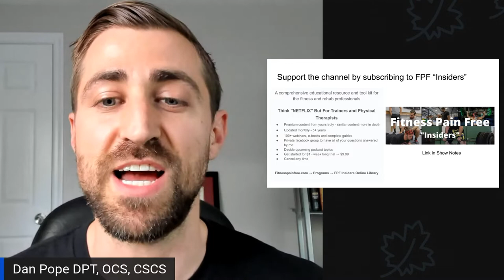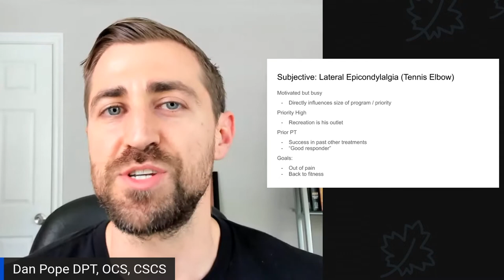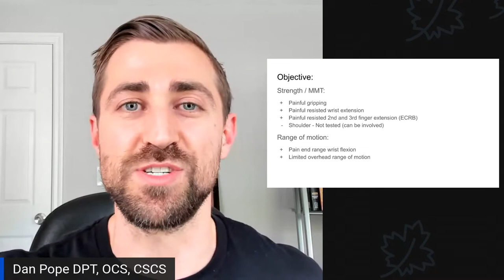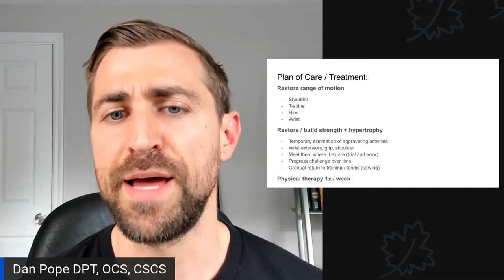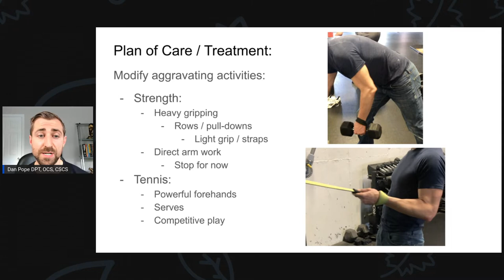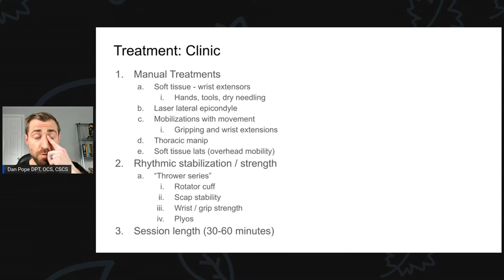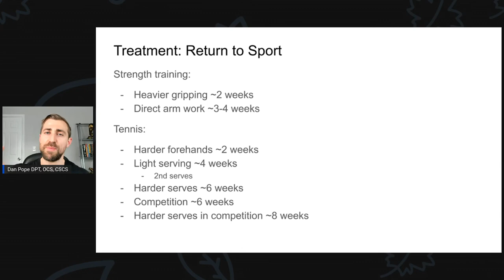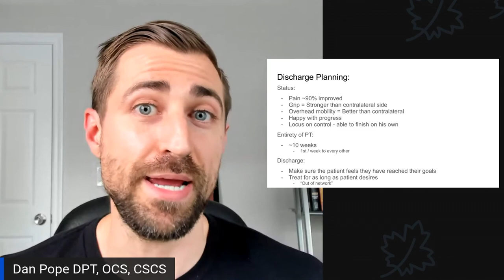Physical Therapy Diagnosis and Treatment for Tennis Elbow | Lateral Epicondylalgia - FPF Show E:34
Want to Learn more? Check out the FPF Mini Course with "7 Reasons Why People Get Hurt in the Gym and What to do About It."

In today's episode we go over Physical Therapy Diagnosis and Treatment for Tennis Elbow | Lateral Epicondylalgia - FPF Show E:34

0:00 Intro
1:34 Subjective Evaluation - population, occupation, activities, mechanism of injury
2:53 Subjective Evaluation - Psychosocial considerations
6:29 Subjective Evaluation - Patient goals
6:45 Objective Evaluation - Strength testing, range of motion testing
9:15 Objective Evaluation - Regional interdependence
11:36 Objective Evaluation - Imaging, palpation, special tests
13:53 Clinical reasoning and decision making for care moving forward
15:35 Treatment plan of care
19:48 Exercise plan of care
22:05 Home exercise plan
24:05 Treatments within a clinic session
28:03 Exercise progression over time
31:36 Return to sport / activity considerations and time lines
34:02 Discharge planning and the end of physical therapy

Welcome to the Fitness Pain Free Show!  This is where we help physical therapists like YOU get your patients out of pain back to training

Want to support me?  Sign up for the FPF "Insiders" Online Library where you can ask questions I'll answer for future episodes!